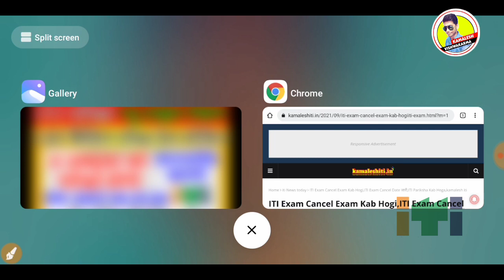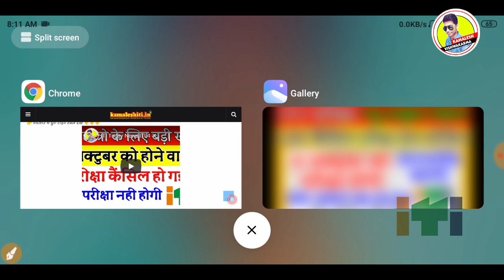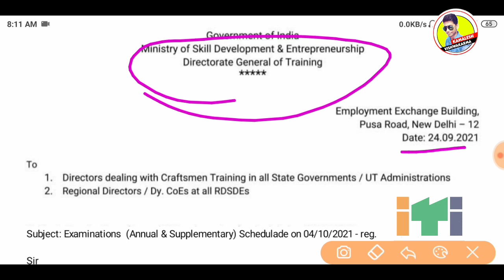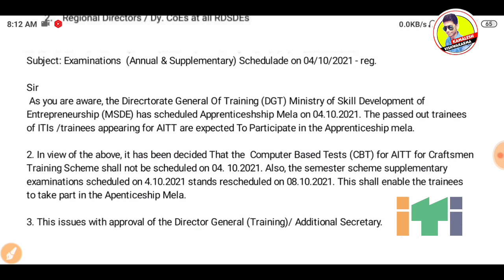ITI परीक्षा न्यू टाइम टेबल,8 अक्टुबर को परीक्षा,ITI ka Pariksha Kab Hogi,ITI Exam Kab Hoga ITI News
ITI परीक्षा न्यू टाइम टेबल,8 अक्टुबर को परीक्षा,ITI ka Pariksha Kab Hogi,ITI Exam Kab Hoga ITI News,iti Exam 2021 Kab hoga, iti Exam

👉 Description Title चुराने वाले पागल है खुद मेहनत करे आगे बढे कब तक चोरी करोगे चोरो लोग 👈